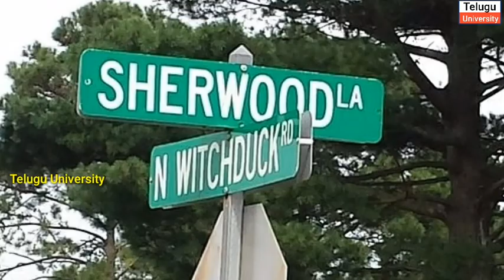Usain Bolt Biography in Telugu | inspiring Story | Inspiring story of Usain Bolt | country thought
Usain bolt Biography
Inspiring story
Usain bolt
Telugu university
telugu biography
USAIN BOLT CAREER
Biography of bolt
Inspiration story of usain bolt life spriter

Life of bolt
Lightening bolt
Usain S.T leo bolt
Success story
Telugulo on watch video please

Bolt succes story

🙏Thank you for every viewers.